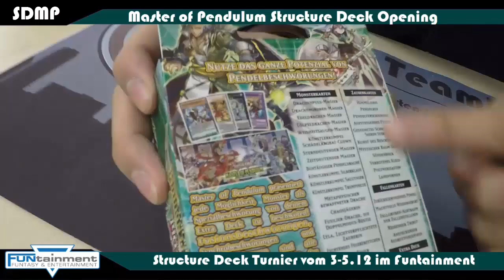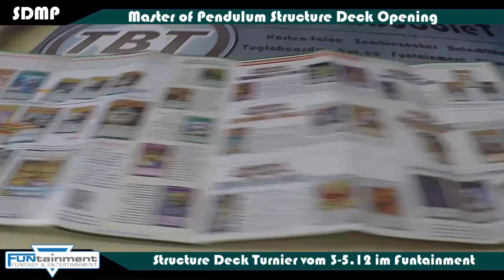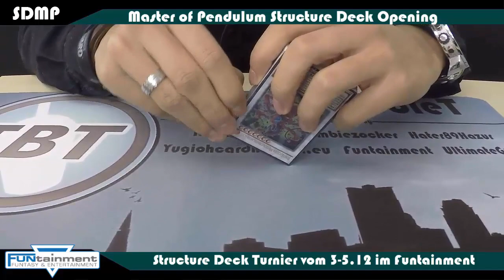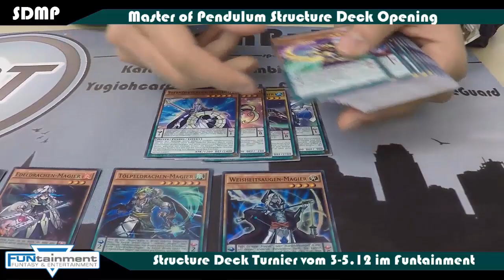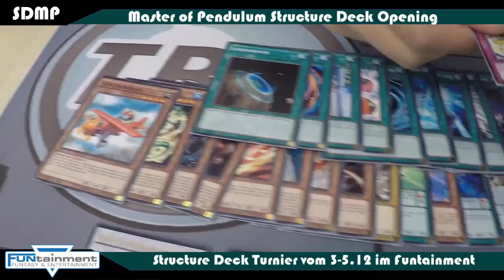TBT: Master of Pendulum Structure Deck Opening Yu-Gi-Oh! (German/Deutsch)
euda hier bereits das neue Master of Pendulum Strcuture Deck für euch
im Funtainment finden vom 3.-5. Dezember auch Structure Deck Turniere dazu statt, schaut vorbei und gewinnt eine coole Matte
►Karten-Salon:
►YGOCardMarket
unsere Facebook Seite:
unsere Blog Artikel auf Gate to the Games:
►DevPro: TeamBubbleT
►Dueling Network: KidRainen
►etcg: OMGTeamBubbleT
►Hearthstone: BadBoyBudha#2639
-thanks